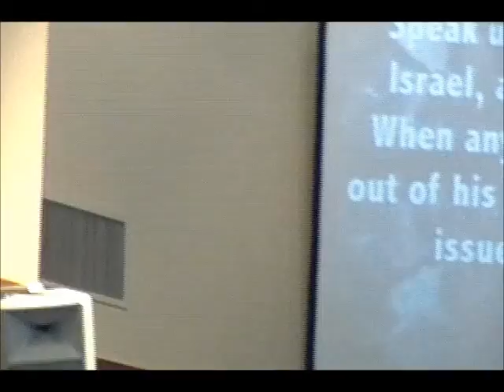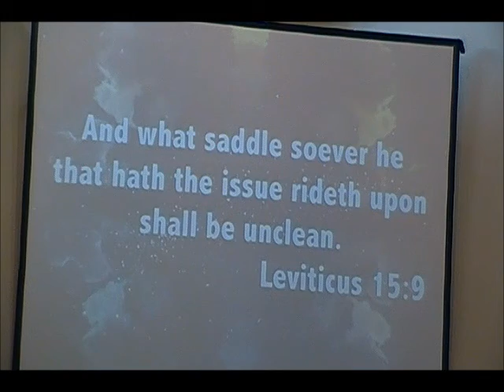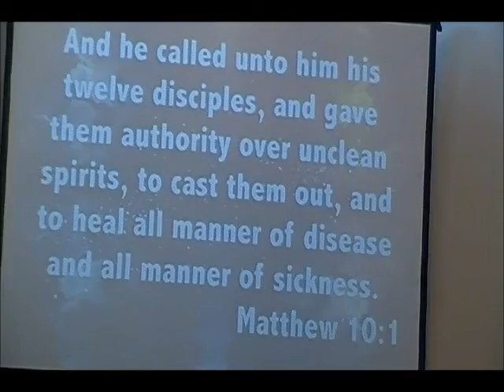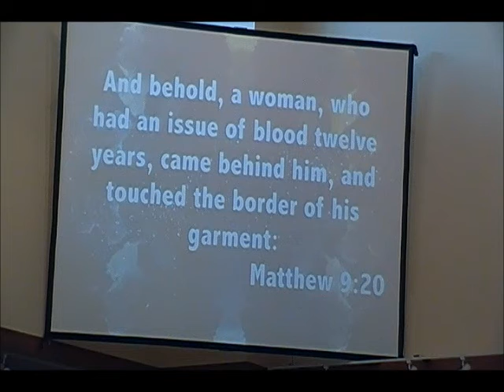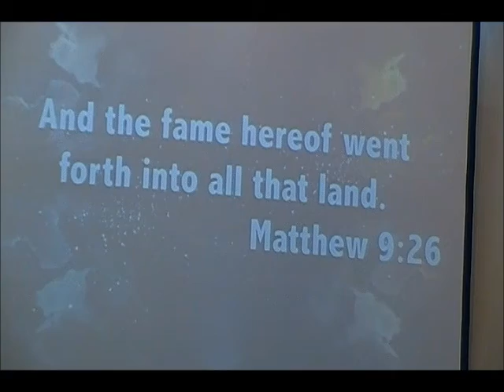Prejudice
Prejudice by Pastor Rick Turner